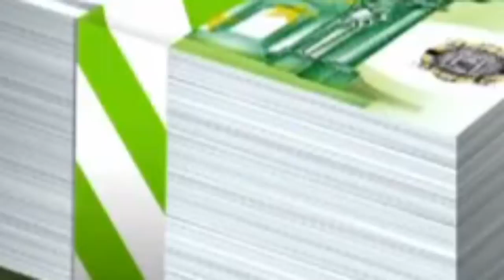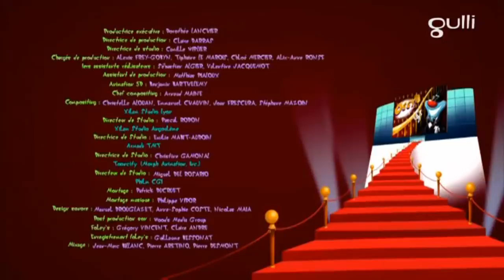Oggy and The Cockroaches Season 6 🔥 Lost at Sea🔥HD New 720p Full Ultra HD